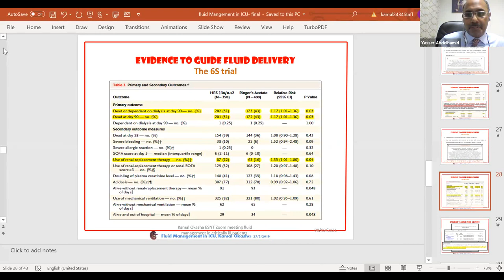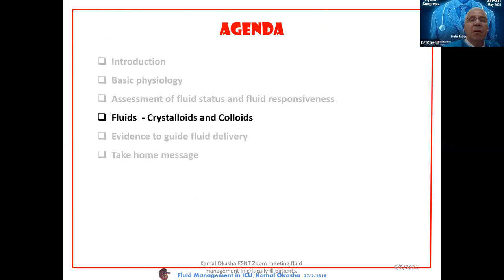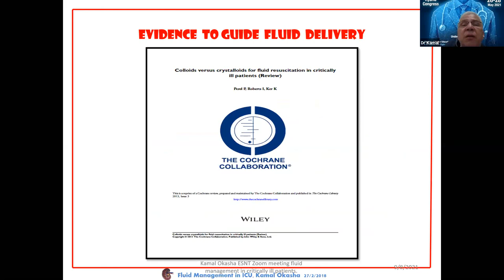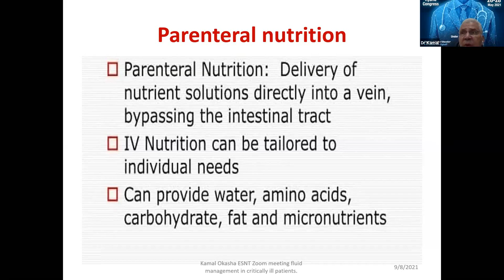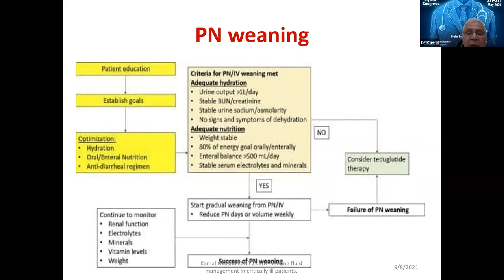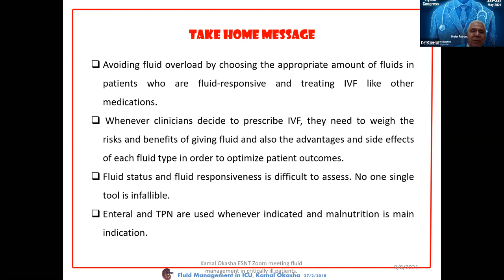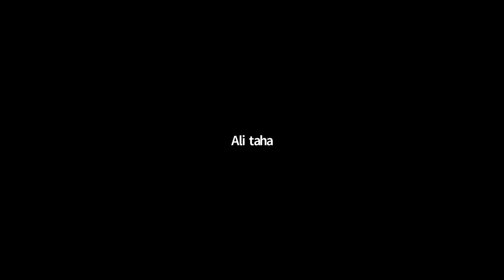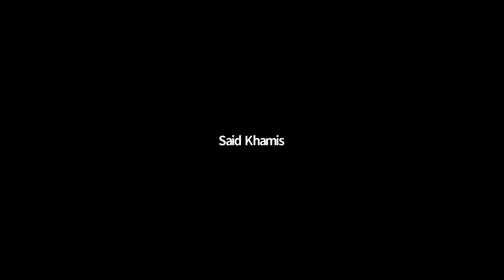IV Fluid therapy in Critical Care Settings-Prof Kamal Okasha